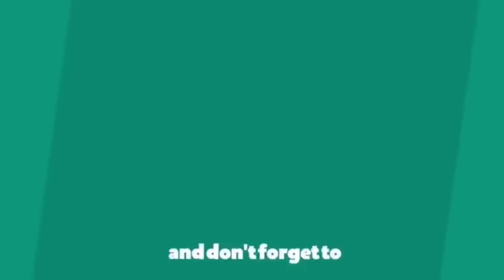महारानीले भाउजु भन्दा लजाइन डा आलिया नेपाली बुहारी हुने लकभक पक्का || Dr Aleeya and Maharani live